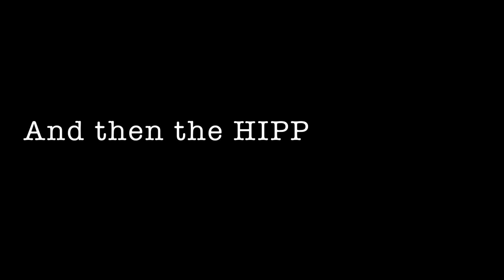Carp fishing Africa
A short movie edited in the plane back to holland and shot on Tzaneen Dam , Limpopo , South Africa.